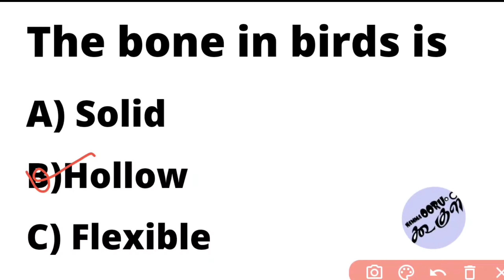The bone in birds is A)Solid B)Hollow C) Flexible | Tnpsc | Nammaoorugoogle